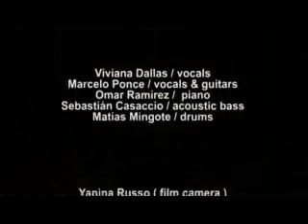Black Rat Swing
Viviana Dallas, vcl. - Marcelo Ponce,
acoustic gtr. - Omar Ramírez, pno - Sebastián Casaccio, bass and
Matías Mingote, drums.
Recorded at AMIA Concert Hall, Buenos Aires Argentina, June 2008